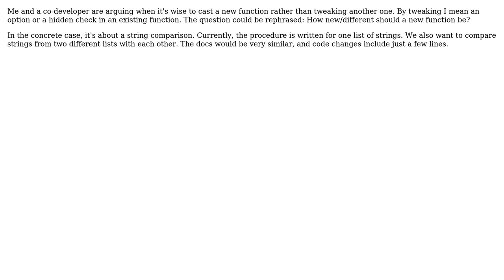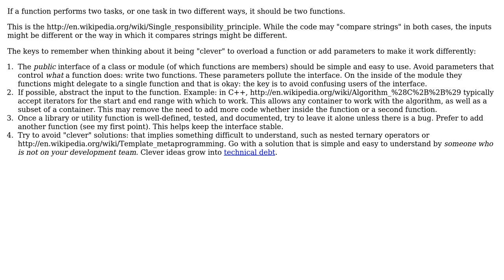Software Engineering: When should one create a new py-function rather than tweaking another one?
With thanks & praise to God, and with thanks to the many people who have made this project possible! You are responsible for your own actions.